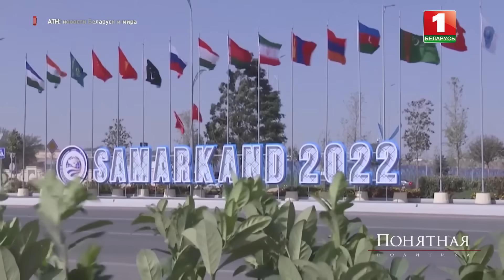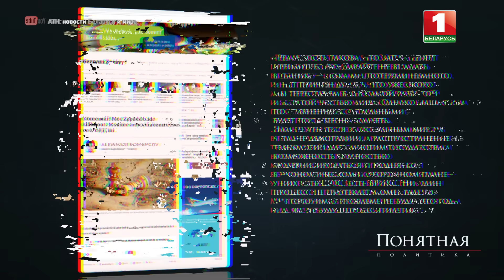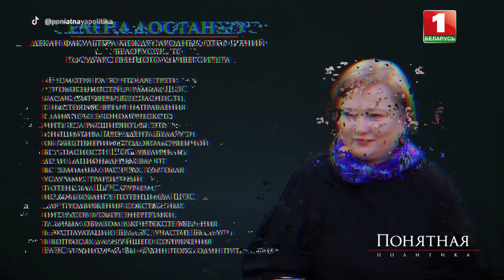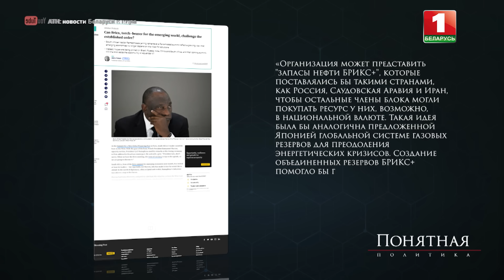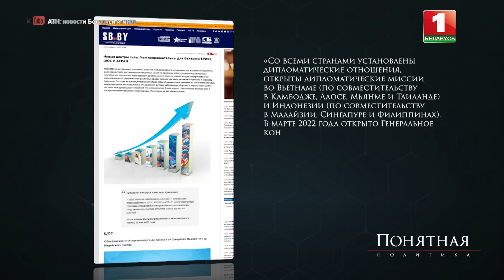Системный кризис Запада: они против гегемонии США! Кто строит контуры нового мира? Понятная политика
❗️Глобальная трансформация мира и кризис однополярности!

🔺Как формируются новые центры силы? БРИКС, ШОС, АСЕАН.
🔺Чем привлекательны они для Беларуси? И какое место занимают сегодня на политической карте планеты?
🔺Кто против медвежьей политики Запада?

💥Детальный расклад в "Понятной политике".